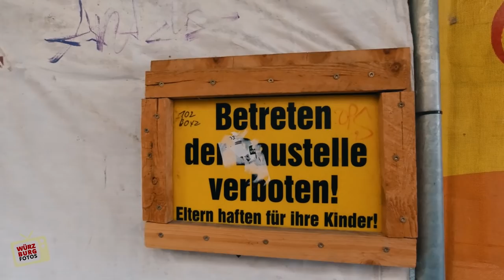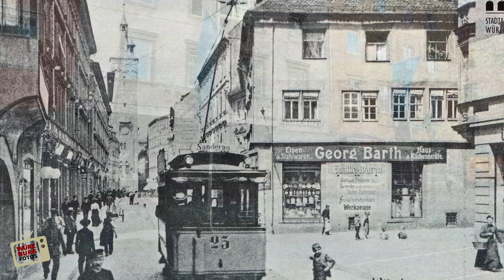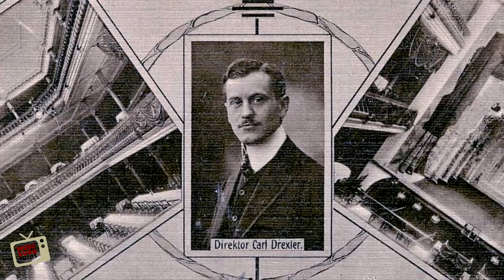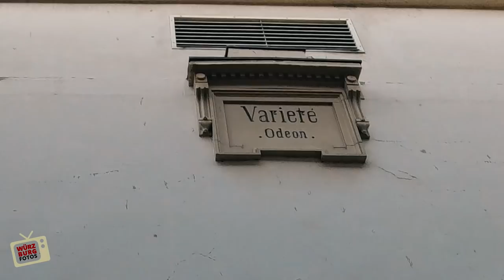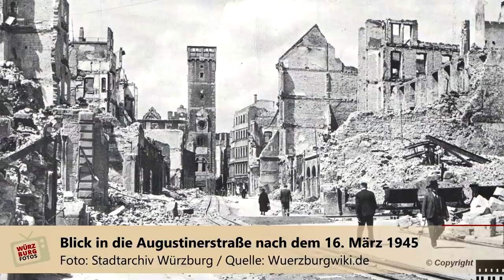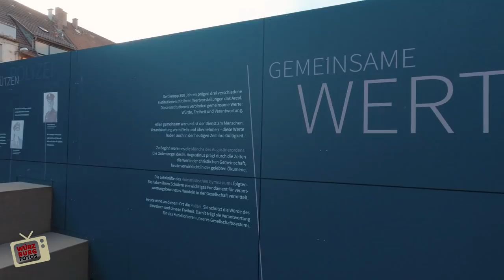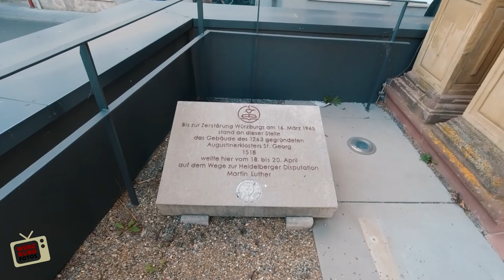Augustinerstraße: Geschichte, Gegenwart und Zukunft | Unterwegs in Würzburg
In diesem Film widme ich mich genau einer Straße - der Augustinerstraße. Wenn sie auf den ersten Blick vielleicht auch unscheinbar oder "ganz normal" wirken mag, bietet sie doch unglaublich viel Entdeckungspotential und lässt tief in die Geschichte der Stadt Würzburg blicken...
Viel Spaß mit diesem Sonntagsvideo!

NACHTRAG:
Mittlerweile hat sich die Situation rund um das Hochhaus in der Augustinerstraße mal wieder verändert.

Ende 2022 hat der Bayerische Verwaltungsgerichtshof in München nach einer Klage den bisherigen Bebauungsplan für ungültig erklärt. Damit sind das Hochhaus in der Augustinerstraße oder ein gleich hoher Neubau beide Geschichte. Die vom Stadtrat aufgrund des vorhabenbezogenen Bebauungsplans erteilte Baugenehmigung für eine höhere Bebauung wird damit unwirksam und hinfällig. Ein neues Gebäude darf also nicht höher sein als die anderen Häuser in der Augustinerstraße.

Bei diesem Video möchte ich mich mal wieder bedanken und explizit auf das Wuerzburgwiki verweisen! Ohne die wertvolle Vorarbeit der Wikimacher wären solche Videos nur schwer zu realisieren:

zeige ich seit über 20 Jahren Fotos und Informationen aus Würzburg und Umgebung. Seit Oktober 2016 gibt es zusätzlich das Sonntagsvideo bei YouTube und auf meiner Facebook-Seite. Darin zeige ich (in der Regel am Sonntag) Orte und Gegebenheiten aus Würzburg, der Umgebung und manchmal auch aus ganz anderen Orten in Deutschland. Die verwendete Musik in meinen Videos stammt ausschließlich aus der YouTube Audio-Library.

▬ Würzburg Fotos bei WhatsApp ▬▬▬▬▬▬▬▬▬
Der offizielle WhatsApp-Kanal von Würzburg Fotos! Unter folgendem Link teile ich immer wieder Ankündigungen zu Videos und Livestreams mit und zeige Euch von Zeit zu Zeit neues aus Würzburg:

Der Kanal ist öffentlich und für jeden nutzbar.

Dir gefallen meine Videos und Livestreams und Du möchtest mich bei meiner Arbeit unterstützen? Auf meiner Webseite habe ich dafür eine Bezahlmöglichkeit per Paypal eingerichtet. Vielen Dank für Deine Unterstützung!

Selbstverständlich freue ich mich auch über Deinen Klick auf den "Thanks"-Button unter dem Video. Herzlichen Dank für Deine Unterstützung!